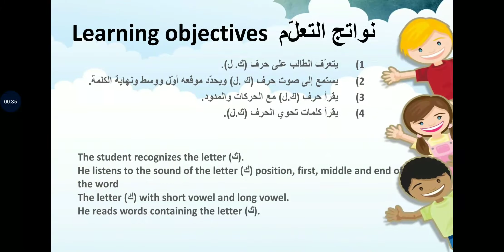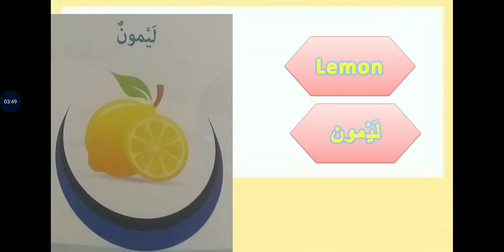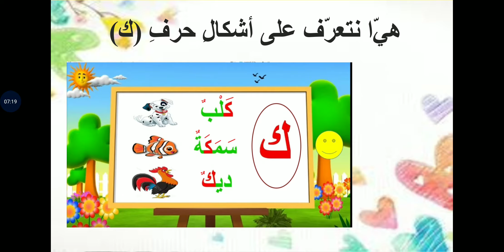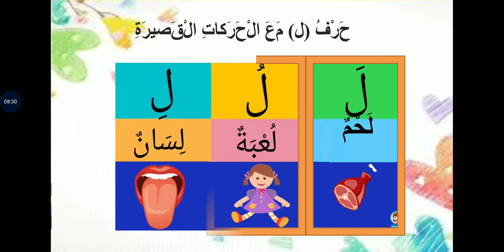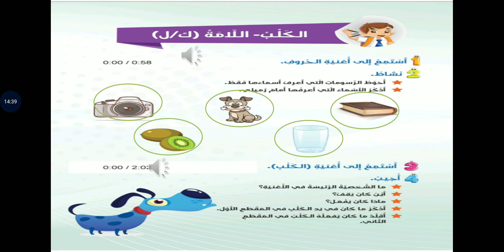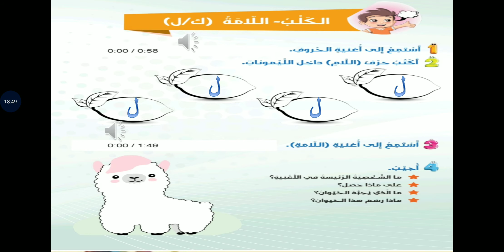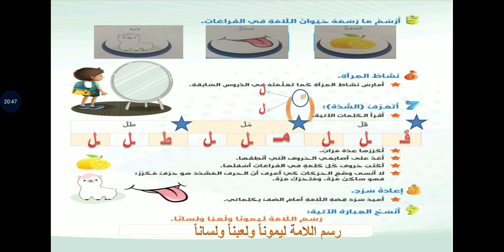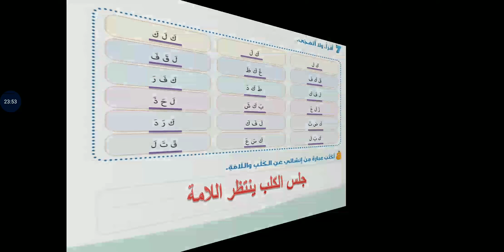Grade 1 Non Arab term 3 week 9 (4.6.20)